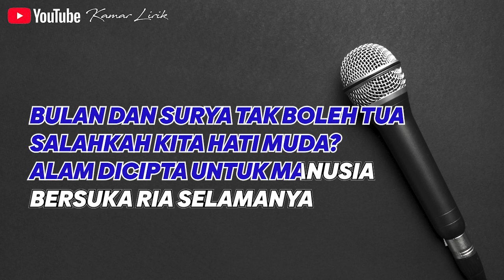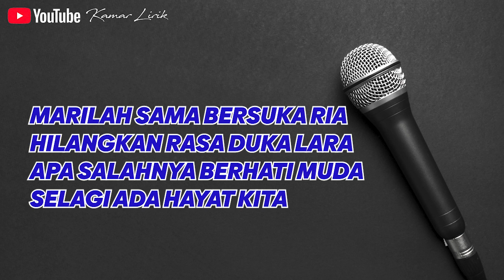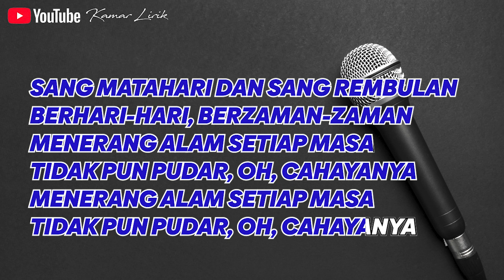Saloma - Hati Muda | Tanpa Vokal | Minus One | Karaoke OL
Aaminn In Shaa Allah